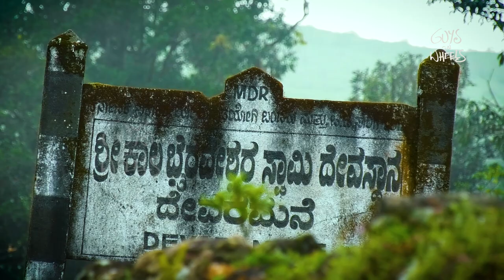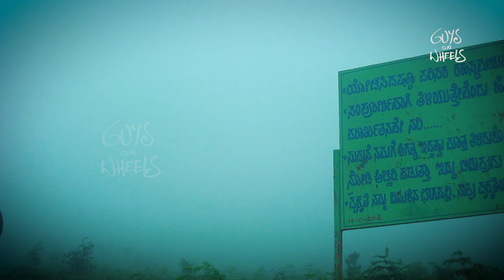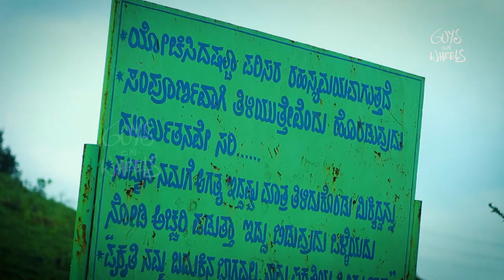Devaramane | Mudigere | ದೇವರ ಮನೆ ಬೆಟ್ಟ | Beautiful valley of hills | Guys on wheels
Devaramane an Untold Story About Beautiful Valley of Hills
Devaramane is a small village or hamlet in Mudigere Taluk in Chikmagalur District of Karnataka. This place is 248 km from Bangalore and it takes you to a completely new horizon of experience. Adventure, breathtaking view, soothing ambience, cluster of flora and fauna owing to the dense Western Ghats by its side are the prominent characteristics of this awe-inspiring place. Devaramane is one of the most ideal places for the tourists to spend their leisure time with their friends and family.

Devaramane provides variety of options for adventure junkies and this makes it an ideal Trekking spot for both beginners and hardcore trekkers. There are number of hillocks to climb, the Ettina Bhujha- Bulls Hump-back, also known as Shishila gudda, towers over the rest of the peaks in the area. From a height of 3000 ft, the roar of the river flowing beneath can be heard. The famous Kapila fishing camp is located nearly 15+ km from Devaramane. Gutti and Mularahalli are two amazing places in Devaramane which can steal away all your attentions.

A laid-back ambience let you completely relax and rejuvenate, away from the hectic schedule of your daily life. The river, the greenery, the peace, the sunset and the weather- everything is quite welcoming and calming here. So you should plan your next holiday for this amazing place nestled in the lap of the nature.